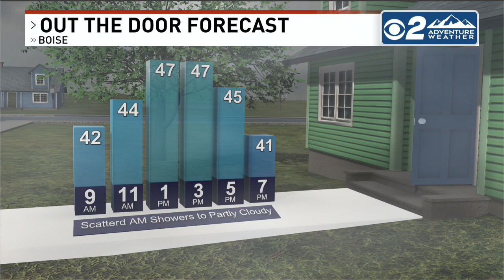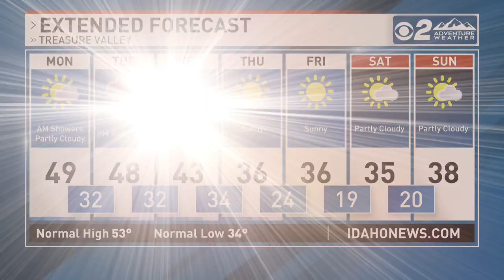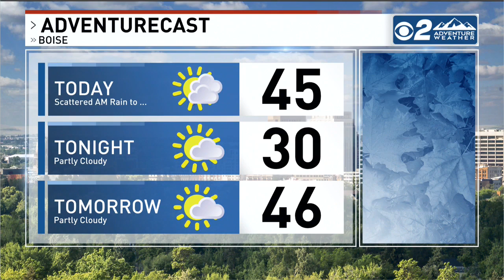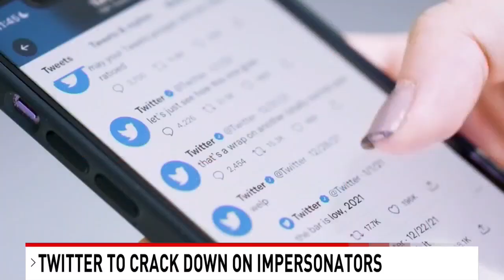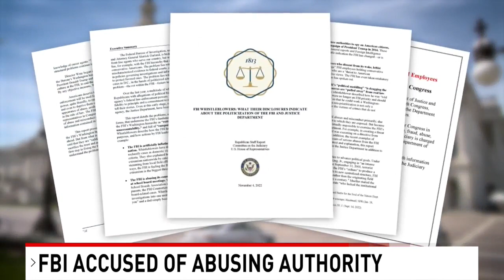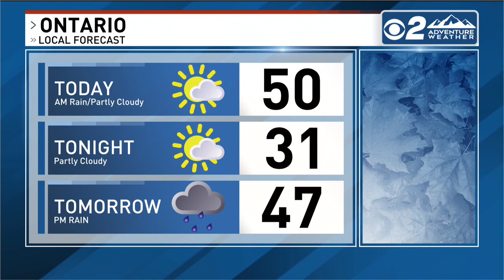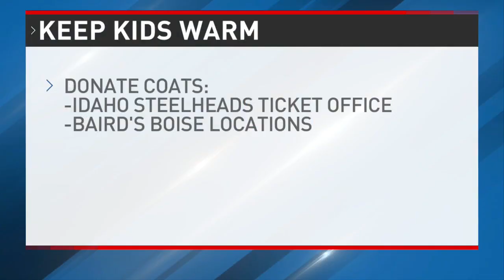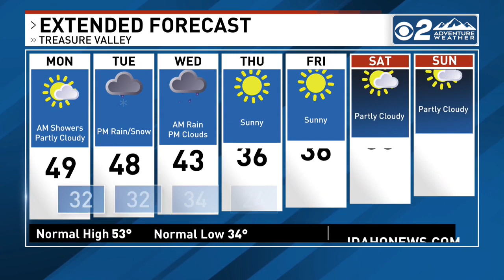CBS 2 News This Morning Newscast 11/7/22